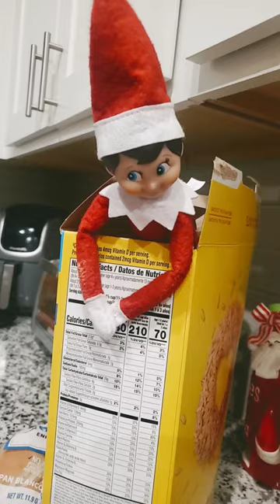Elf sings a song in a cereal box